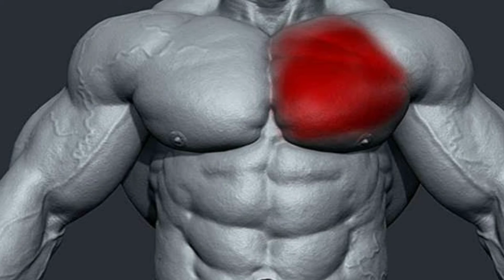Why Bodybuilders Injured?